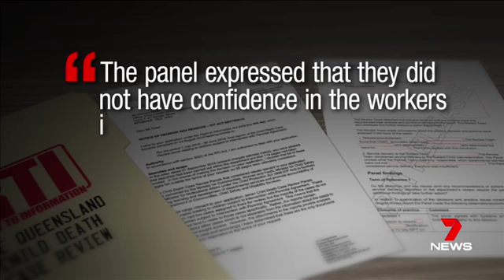Ros Bates blames Palaszczuk Govt for child deaths between October 2014 & September 2015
5/11/2016 Ros Bates attacks the Palaszczuk Government over deaths of ten children which passed away between October 2014 and September 2015.